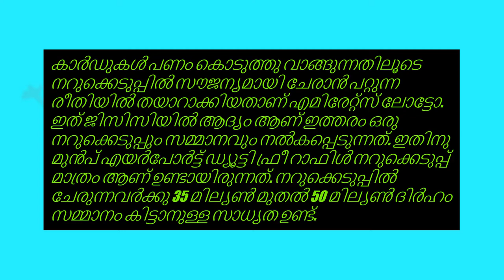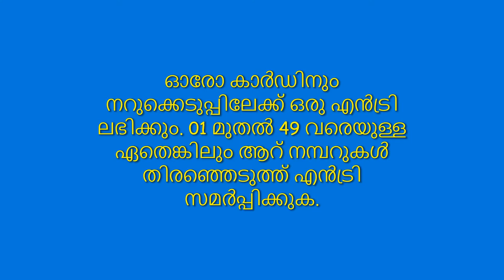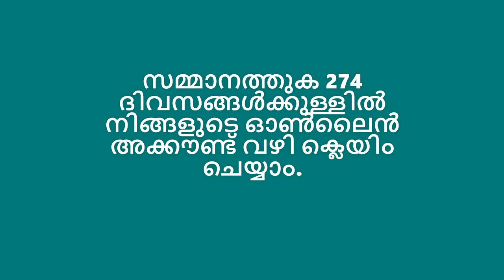emirates loto is back as Mahzooz, complete details in 2 minutes (Malayalam)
Emirates loto Results:
15 Nov 2020 Rebranded as Mahzooz and draw on 21 Nov 2020
18 Jul 2020: Temperorilty pausing for upgradation
and will be back soon with an enhanced experience.
11 Jul 2020: 12, 15, 19, 22, 33, 39
04 Jul 2020: 10, 20, 21, 24, 26, 34
27 Jun 2020: 08, 09, 11, 14, 35, 44
20 Jun 2020: 20, 22, 28, 33, 42, 45
13 Jun 2020: 18, 23, 27, 29, 43, 49
06 Jun 2020: 02, 09, 10, 13, 27, 29
30 May 2020: 05, 11, 16, 20, 23, 38
23 May 2020: 02, 13, 17, 19, 21, 38
16 May 2020: 05, 21, 24, 25, 29, 32
09 May 2020: 10, 11, 19, 35, 41, 44
02 May 2020: 06, 17, 20, 27, 32, 39
25 Apr 2020:  04, 16, 18, 23, 24, 41
18 Apr 2020: 13, 20, 30, 44, 46, 49

എമിരേറ്റ്സ് ലോട്ടോയിൽ യുഎഇ ക്കു പുറത്തു നിന്നും പങ്കെടുക്കാം

എന്താണ് എമിരേറ്റ്സ് ലോട്ടോ?
എങ്ങനെ എമിരേറ്റ്സ് ലോട്ടോയിൽ പങ്കെടുക്കാം?
എന്തിനാണ് നിർബന്ധമായും കാർഡുകൾ വാങ്ങുന്നത്?
എങ്ങനെയാണു നമ്പർ തിരഞ്ഞെടുക്കുന്നത്?
എങ്ങനെയാണു നറുക്കു എടുക്കുന്നത്?
സമ്മാന തുക എത്ര ആണ്?
എങ്ങനെ തുക കൈപ്പറ്റാം?
ഇത് നിയമപരവും അംഗീകൃതവും ആണോ?